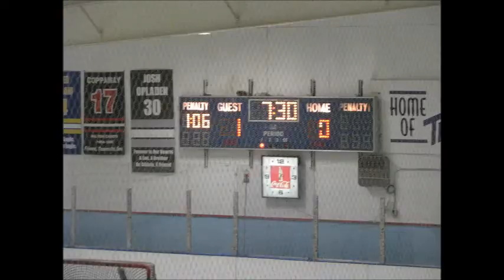2014-02-01 Lakeshore Jesters Lt Blue vs Teal Highlights